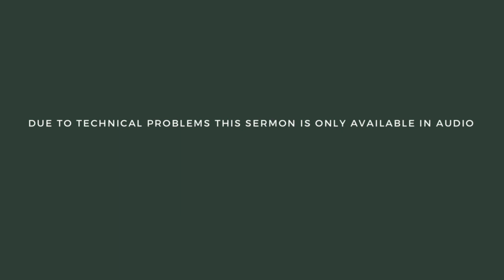The Good of Good Friday (Luke 23:32-43)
Pastor Dave Wade
The Good of Good Friday

Luke 23:32-43

Notes:

1. The Convicts (vv.32,39)

2. The Converts (vv. 39-42)

3. The Confirmation (v.43)